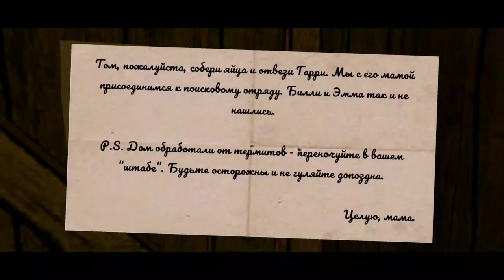Меня похитили // Horror Tale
Horror Tale - В этой игре ужасов тебе предстоит вместе с главными героями погрузиться в пугающее и захватывающее приключение! В Лейквиче уже давно пропадают дети, и тебе суждено разгадать эту жуткую тайну.